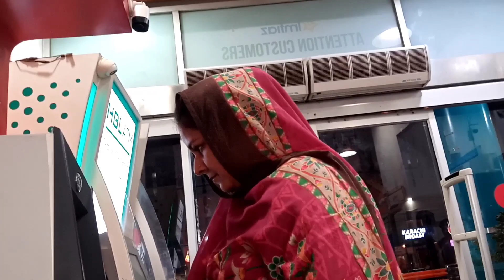Groceries from Imtiaz super market || Monthly Groceries or Zayan ki farmaishein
Imtiaz Grocery shopping
Imtiaz Grocery
Imtiaz Grocery Haul
Imtiaz store